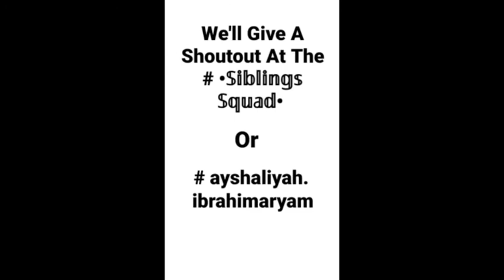NEW INTRO ♡︎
Made A New Intro For Our Video!